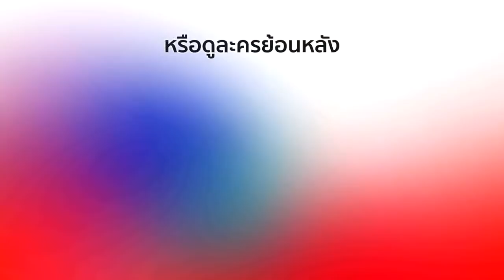FIN | แค่นี้หวงเหรอ เดี๋ยวฉันจ่ายคืนให้ก็ได้ | ไข่มุกมังกรไฟ | Ch3Thailand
นำแสดงโดย : วาววา ณิชารีย์, เพื่อน คณิน, อาโป ณัฐวิญญ์, เดี่ยว สุริยนต์, อู๋ ธนากร, อั๋น วิทยา, บอย ภาสกร, โบว์

เบญจวรรณ, พราว การัญชิดา, แจ็ค จักรพันธ์, ลิตา คาลิยา, และนักแสดงมากฝีมือคับคั่ง
บทประพันธ์โดย : นายพันดี
กำกับการแสดงโดย : นพพล โกมารชุน
ผลิตโดย : บริษัท เป่า จิน จง จำกัด

ไข่มุกมังกรไฟ Ost.ไข่มุกมังกรไฟ | นพพร เพริศแพร้ว | Official MV

เติมพลังรักให้หัวใจ Ost.ไข่มุกมังกรไฟ | จ๊อบ พงศกร | Official MV

คนที่รักจริง Ost.ไข่มุกมังกรไฟ | หนอยแน่ ณรัชต์หทัย | Official MV